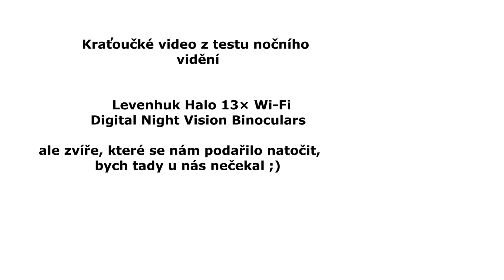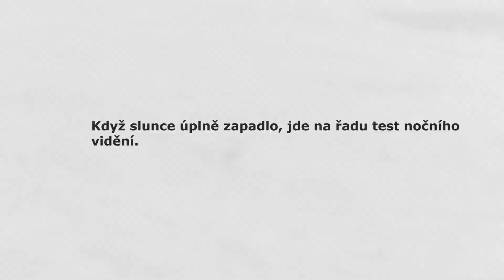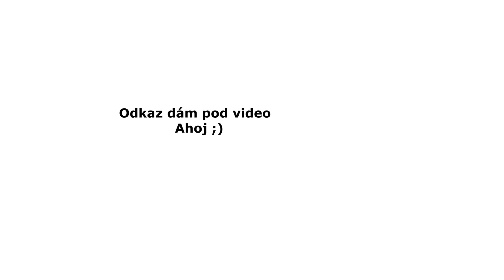Bushcraft & Camping / Test Noční vidění - Levenhuk Halo 13×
Bushcraft & Camping / Test Noční vidění
A super překvápko. Nevěděl jsem, že u nás žije tohle krásné zvíře..

Noční vidění: Levenhuk Halo 13× Wi-Fi Digital Night Vision Binoculars